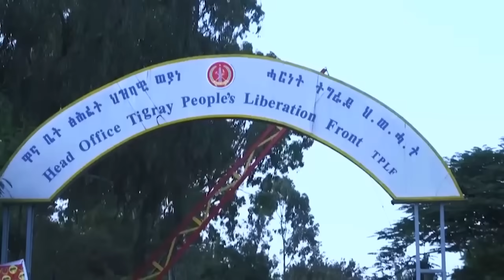Talisyadda Aby Ahmed Iyo Geellaha Jibuuti Oo Qarka u Saaran Bur Bur Balaadhan